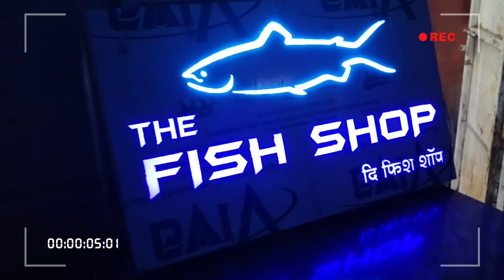2D Led Signage Board | Premium Quality